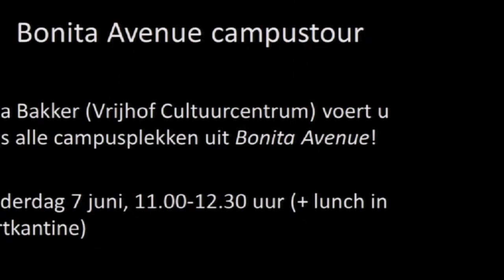SG Peter Buwalda - 5/5 Vragen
De vuurwerkramp van Enschede als decor voor een exploderende familie. Met een daverende klap debuteerde schrijver Peter Buwalda in 2010 met Bonita Avenue. Een spannende zedenroman over generatieconflicten, vaderliefde en verraad. Buwalda, die ooit als journalist voor UT-nieuws schreef, liet zich inspireren door de campus met haar markante persoonlijkheden. Heeft Siem Sigerius niet iets weg van voormalig rector Frans van Vught? Herkennen wij in Tubantia Weekly- hoofdredacteur Blaauwbroek niet de contouren van Bert Groenman? En aan wie doet Aaron Bever toch denken?

In dit interview maken we kennis met Peter Buwalda en de personages uit zijn roman. Ook speuren we plekken op de campus af waar het verhaal zich afspeelt. De Vrijhof met het 'kantoortje van Blaauwbroek'; de Bastille, 'een donker ingewand'; en natuurlijk het sportcentrum waar rector Sigerius met studenten over de judomat rolt.
Peter Buwalda studeerde Nederlands, werkte als journalist voor het UT-nieuws en was redacteur/schrijver voor diverse literaire tijdschriften. Hij sloot zich vier jaar op om aan Bonita Avenue te werken. Van dit boek zijn inmiddels ruim 100.000 exemplaren verkocht; ook zijn er plannen in de maak voor vertalingen en een verfilming.

Het interview wordt gehouden door Peter Timmerman, hoofd Studium Generale.

Dit programma is een coproductie van Studium Generale en UT-nieuws.